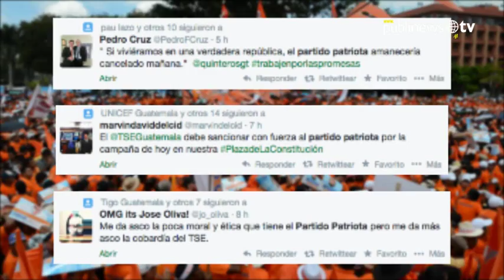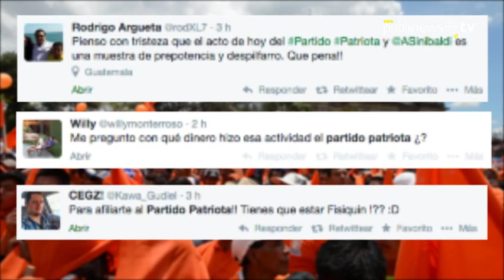Evento del Partido Patriota entre festejos y críticas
La Plaza de la Constitución se colmó de personas en una actividad que organizó el Partido Patriota para presentar al exministro de Comunicaciones, Alejandro Sinibaldi como su precandidato presidencial.

Por: Luis Carlos Nájera / Oliver De Ros